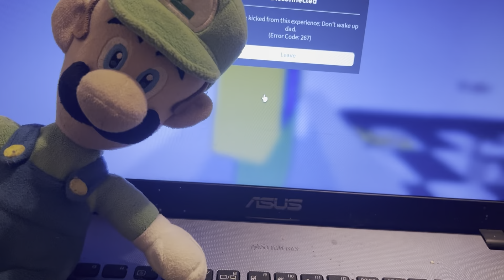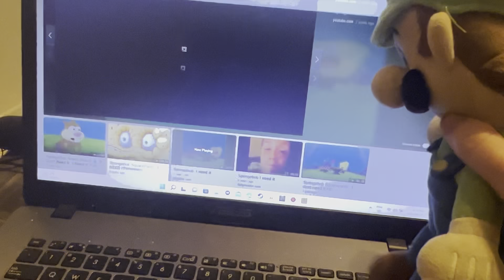Lk56 Mario pet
Mario gets a pet how will it go